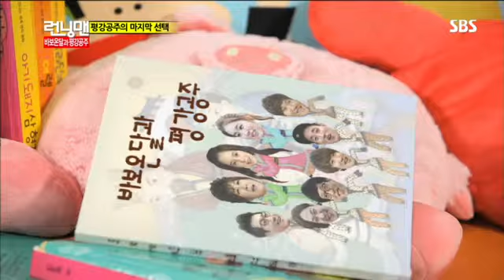런닝맨 269회 #18